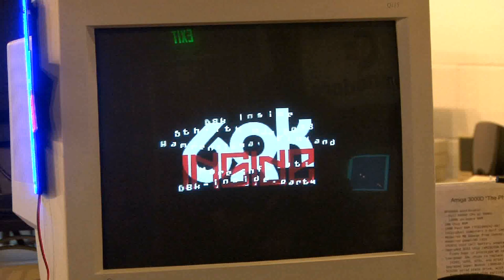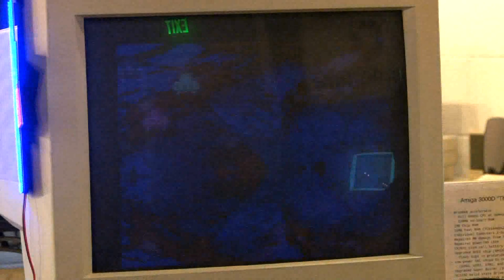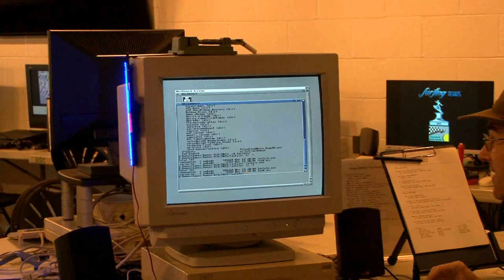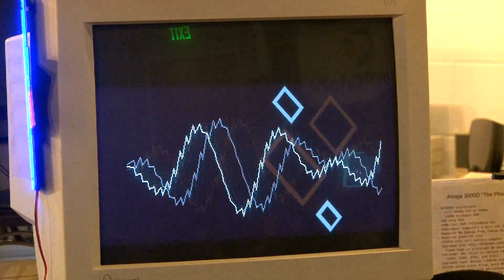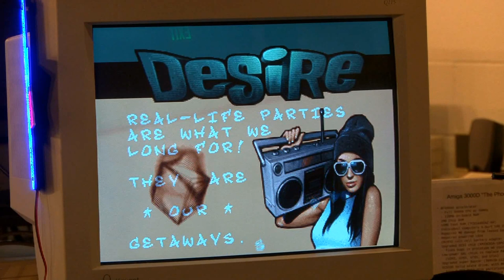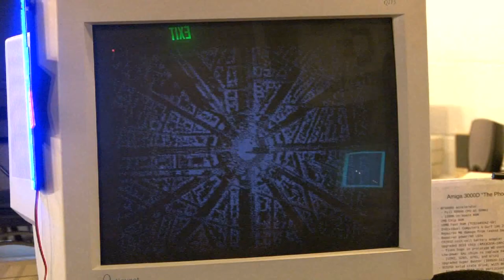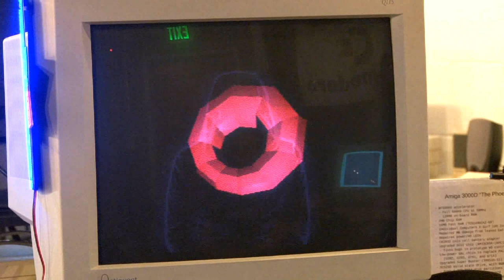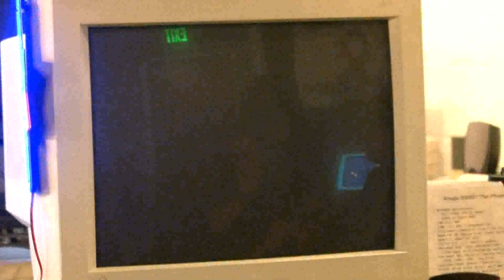Goedeken and 2022 Amiga demos - CLASS 2023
Richard Goedeken of the Southern California Commodore & Amiga Network shows several of the best Amiga computer demos from 2022.  Filmed by Bernardo at the Commodore Los Angeles Super Show on April 16 in Burbank, California, USA.